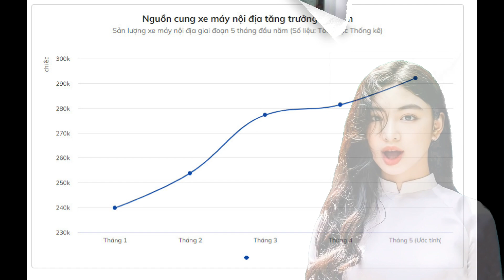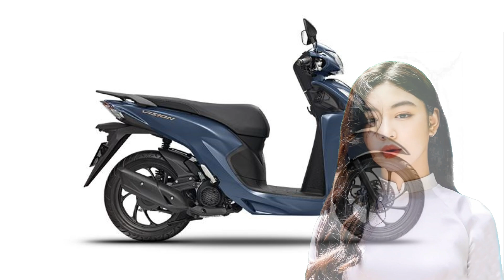Mẫu 3 xe máy tay ga giá rẻ được nhiều lao động ưa chuộng hiện nay 2024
Chi tiết 3 mẫu xe máy tay ga giá rẻ được nhiều lao động ưa chuộng.
Honda Vision.
Yamaha Freego
Sym Priti 50